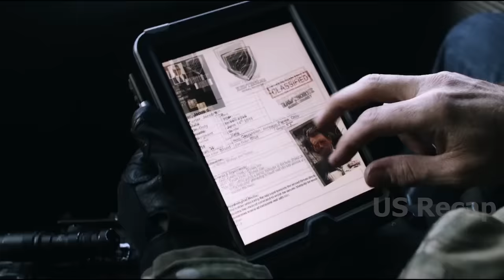It's not easy to restrain a highly skilled marine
Title: The Marine 4: Moving Target (2015)
Mike 'The Miz' Mizanin as Jake Carter, Melissa Roxburgh as Olivia Tanis, Josh Blacker as Andrew Vogel, Matthew MacCaull as Ethan Smith, Paul McGillion as Det. Paul Redman, Roark Critchlow as Nate Miller, Primo Allon as Hayes, Fraser Aitcheson as Grant, David James Lewis as Officer Scott, Craig Veroni as Daniels, Curtis Caravaggio as Wallace.